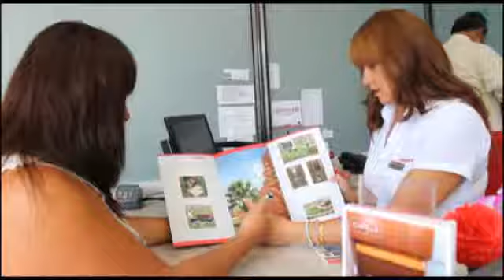FINISTERRE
FINISTERRE, empresa del grupo Mapfre, cuenta con más de 54 años de experiencia a nivel nacional, brindando servicios funerarios de alta calidad y acorde a su necesidad.